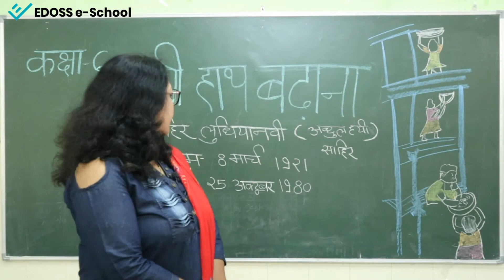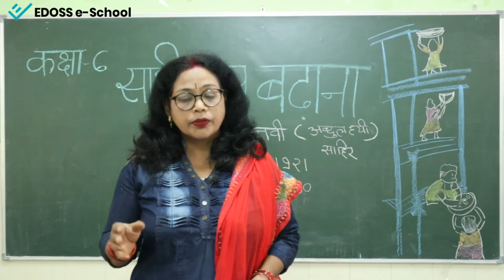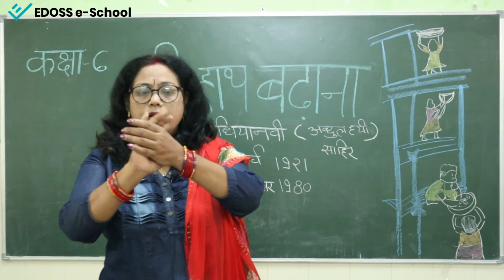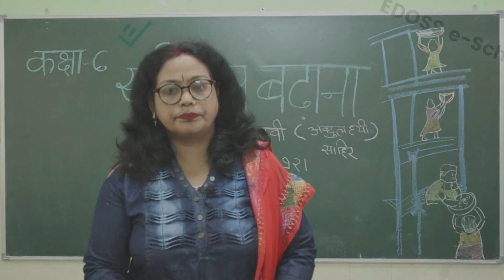साथी हाथ बढ़ाना - कक्षा 6 - हिंदी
कवि साहिर लुधियानवी
प्रस्तुत गीत फ़िल्म नया दौर का है। इस गीत के माध्यम से कवि  साथ मिलकर काम करने के लिए  प्रेरित करते है। साथ मिलकर काम करने से  कार्य कम समय में बिना थकावट व  व्यवधान के आसानी से संपन्न हो जाता है।
पहले हम गुलाम थे तो अंग्रेजो के लिए काम करते थे अब हम आज़ाद हो गए है तो अपने देश के विकास के लिए मिलकर कार्य करना है।